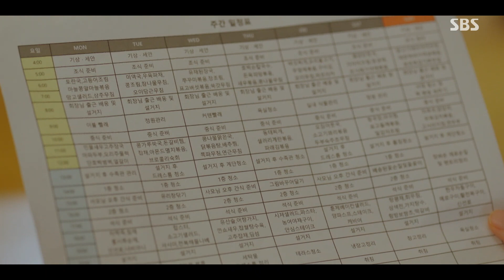이하늬, 예수정이 안내하는 가사노동 일정에 억울ㅣ원 더 우먼 (One The Woman)ㅣSBS DRAMA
이하늬(조연주)는 예수정(김경신)이 안내하는 가사노동을 듣고 억울해 한다.

SBS 금,토 드라마 ‘원 더 우먼(One The Woman)’